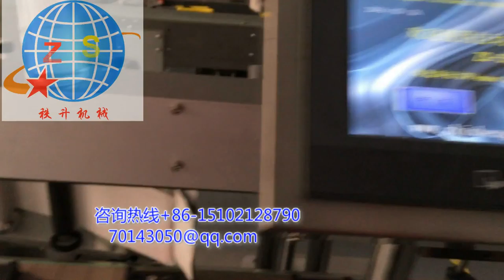stick label machine 貼標簽機器 packing machinery 包裝機械 labeling machine manufactory 貼標機制造商